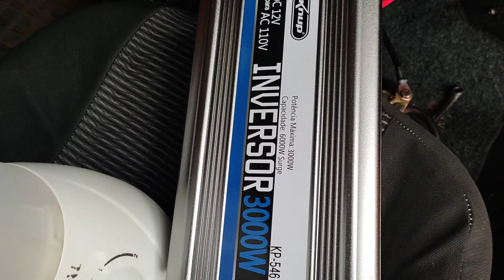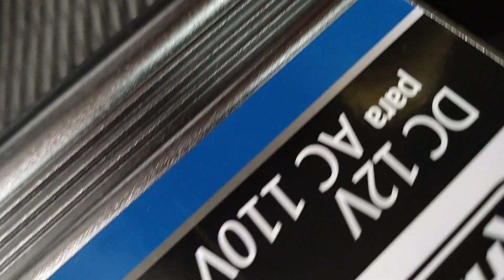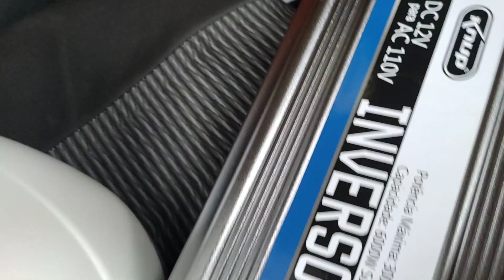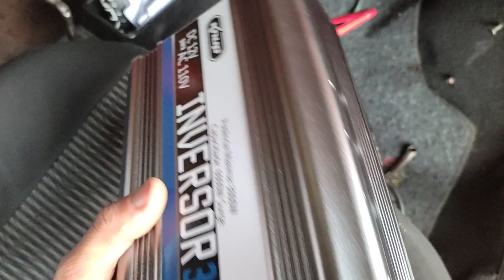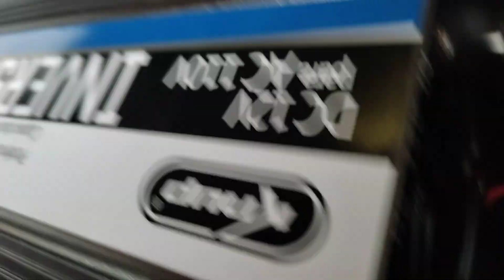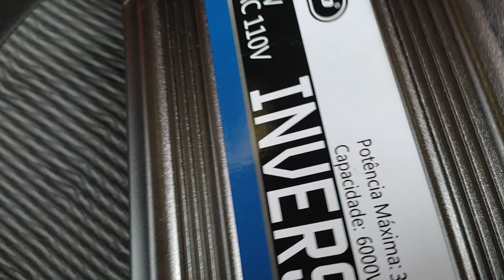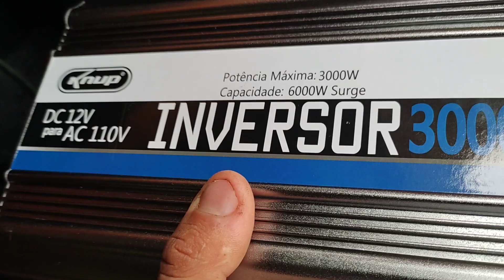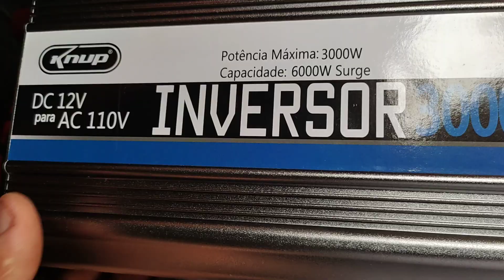teste inversor 12v para 110v 3000watts testes será que funciona?? furadeira, lixadeira,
teste inversor de voltagem 12V para 110 3000w ligando lixadeira furadeira ar quente liquidificador será que funciona mesmo??